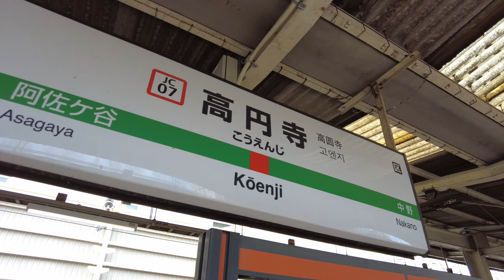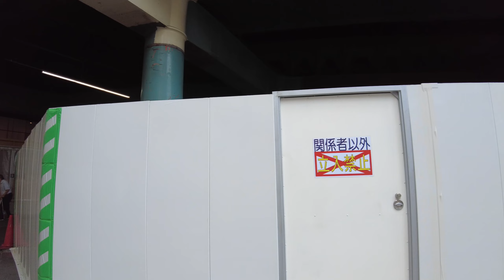高円寺 Kouenji 散歩しゃべり#154